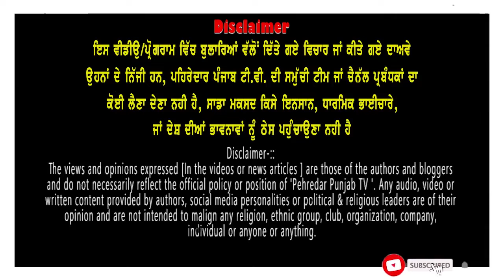🔴ਕੂੜੇ ਵਾਲੀ ਗੱਡੀ 'ਚੋਂ ਮਿਲੇ ਵੋਟਾਂ ਦੇ ਡੱਬੇ | EVM | Punjab Elections Results | Pehredar Punjab TV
🔴ਕੂੜੇ ਵਾਲੀ ਗੱਡੀ 'ਚੋਂ ਮਿਲੇ ਵੋਟਾਂ ਦੇ ਡੱਬੇ | EVM | Electronic Voting Machine | elections results | Pehredar Punjab TV |

ਧੰਨਵਾਦ ਸਹਿਤ ।